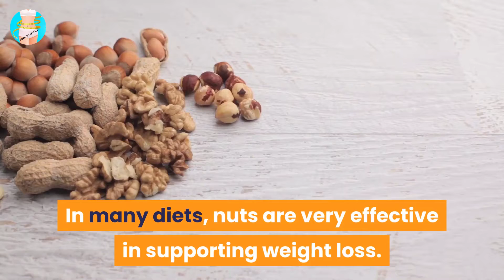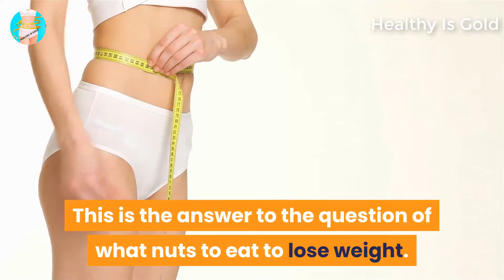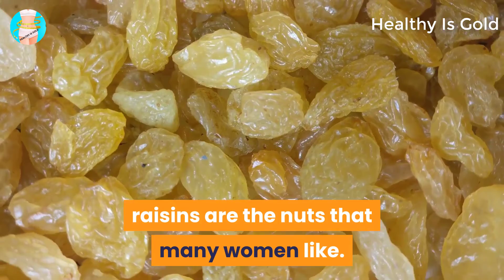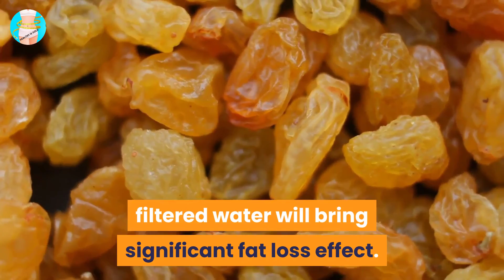Nuts that Support Weight Loss Irresistible - Healthy Is Gold